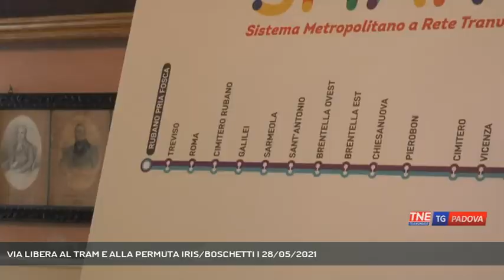VIA LIBERA AL TRAM E ALLA PERMUTA IRIS/BOSCHETTI | 28/05/2021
TG Padova Sera 28/05/2021 - PADOVA - L'amministrazione padovana incassa tre importanti vittorie in consiglio comunale. Via libera al tram e alla tanto contestata permuta iris/boschetti. Ma dall'opposizione si leva la contestazione "la cittadinanza doveva essere coinvolta" || Via libera al progetto definitivo del tram e alla permuta Iris/Boschetti e stop alle edificazioni non approvate o non convenzionate. In un solo consiglio comunale la maggioranza incassa tre vittorie importanti in materia di urbanistica. La vicenda della permuta Iris/Boschetti finalmente si conclude dopo anni di polemiche e di vincoli che hanno coinvolto la Soprintendenza. In questo modo verrà estesa di circa 53 mila metri quadri la superficie del Parco Iris, il più grande polmone verde cittadino e con la sistemazione delle vecchie palazzine Liberty verrà completata la riqualifica del Parco Tito Livio che sorgerà nell'area dell'ex Piazzale Boschetti. Il consiglio comunale si è poi infiammato durante la votazione del progetto definitivo del tram. Con questo via libera entro un mese ci sarà il bando di gara e per fine anno l'apertura dei cantieri. La maggioranza ha votato compattata a favore della nuova linea Voltabarozzo-Stazione nonostante dall'opposizione fosse stato richiesto il coinvolgimento della cittadinanza attraverso un referendum. - Intervistati ANDREA RAGONA (Assessore all'Urbanistica Comune di Padova), ALAIN LUCIANI (Consigliere Comunale Lega ) (Servizio di Valentina Visentin) - Segui Telenordest anche sul digitale terrestre! Visita il sito